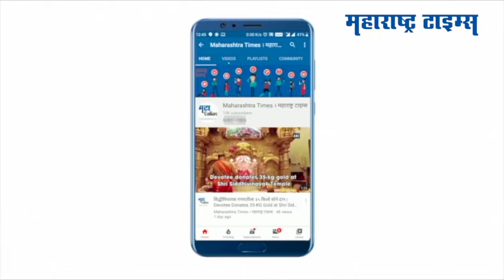Mumbai : १८ वर्षांवरील लोकांच्या लसीकरणासाठी लसींचा पुरवठा होणं गरजेचं - किशोरी पेडणेकर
केंद्र सरकारने जाहीर केल्याप्रमाणे  १ मेपासून  १८ वर्षावरील व्यक्तींचे लसीकरण करण्यात येईल
लसीकरणासाठी मुंबई महानगरपालिका सज्ज आहे
मात्र लसींचा पुरवठा देखील त्याप्रमाणात होणं आवश्यक असल्याचंही महापौरांनी यावेळी स्पष्ट केलं.